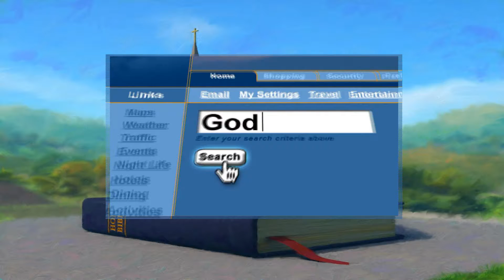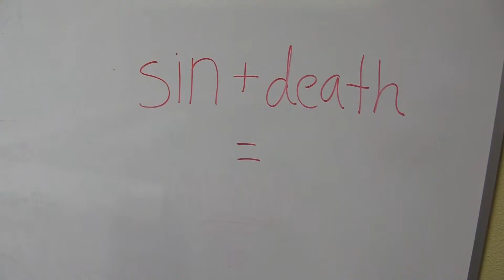Home Makeover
How are you dealing with sin?

Speaker : Pastor Jeff Williams

Series: On Wings Like Eagles #3

Isaiah 1:16-31
Proverbs 28:13
Titus 1:1-4